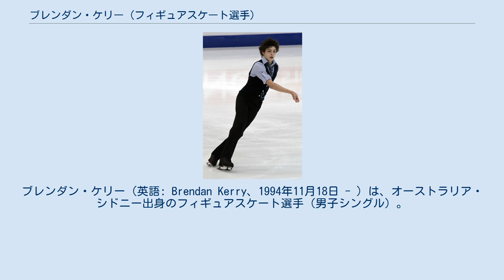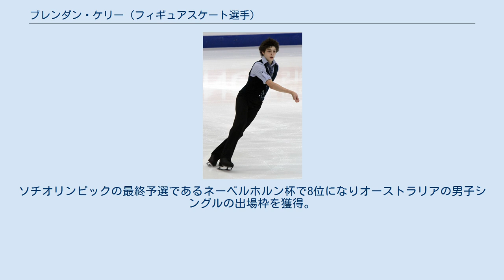ブレンダン・ケリー (フィギュアスケート選手)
ブレンダン・ケリー（英語: Brendan Kerry、1994年11月18日 - ）は、オーストラリア・シドニー出身のフィギュアスケート選手（男子シングル）。
母はカルガリーオリンピックのアイスダンス代表のモニカ・マクドナルド。
妹はフィギュアスケート選手のシャンテル・ケリー。
 2014年ソチオリンピックオーストラリア代表。
2013年スケートダウンアンダー優勝。
2016年ガルデナスプリング杯優勝。
 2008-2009シーズン、ジュニアグランプリシリーズに参戦。
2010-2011シーズン、ジュニアグランプリシリーズのブラエオン・シュベルター杯で3回転アクセルを初めて成功。
四大陸選手権でシニアの国際大会デビュー。
 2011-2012シーズン、オーストラリア選手権で初優勝。
世界選手権の代表にも初めて選ばれた。
2012年の四大陸選手権のSPでは4回転トゥループに初成功。
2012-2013シーズンからはタミー・ガンビルにコーチを変更し、練習拠点をアメリカに移した。
 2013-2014シーズン、スケートダウンアンダーでシニアの国際大会で初優勝。
ソチオリンピックの最終予選であるネーベルホルン杯で8位になりオーストラリアの男子シングルの出場枠を獲得。
 ^ Brendan Kerry Athlete Biography